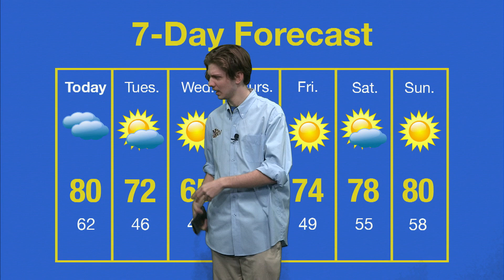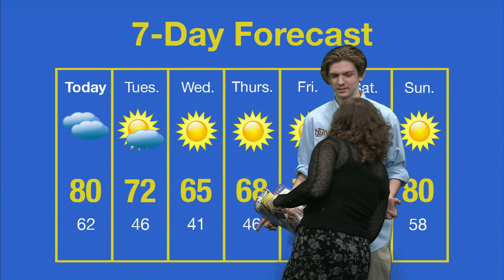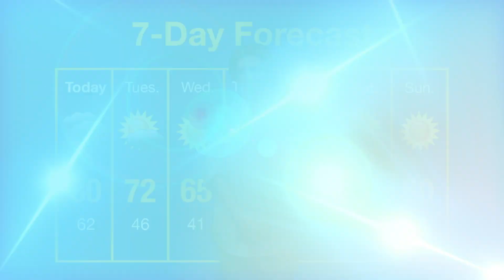NLRTV News - April 1st, 2024